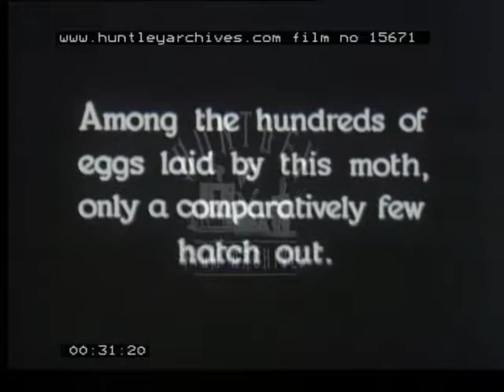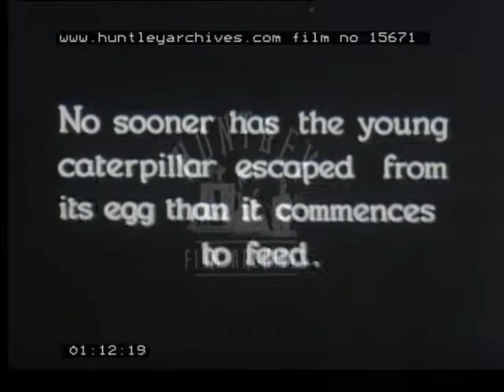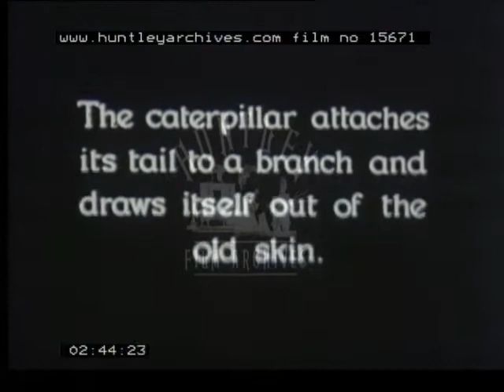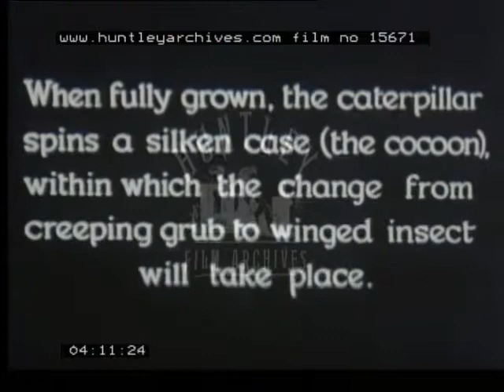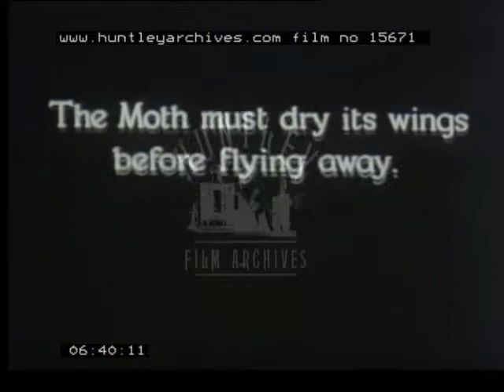Catterpillar, cocoon, pupa, moth, 1930's - Film 15671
Caterpillar, cocoon, pupa and moth